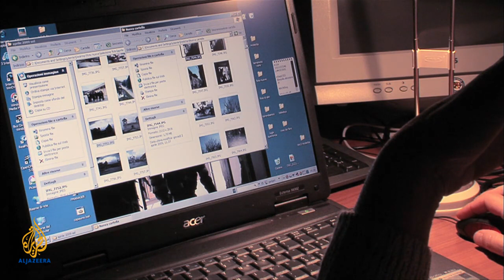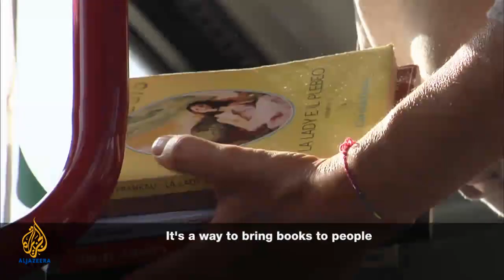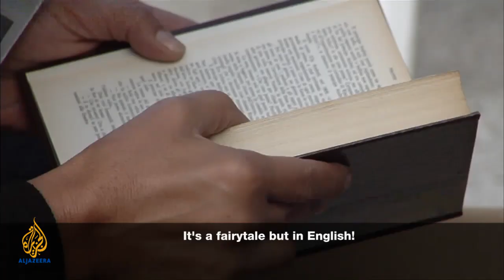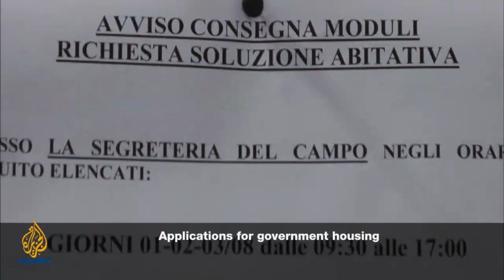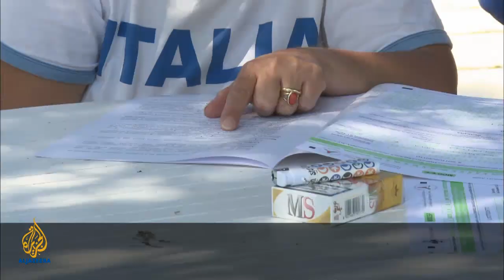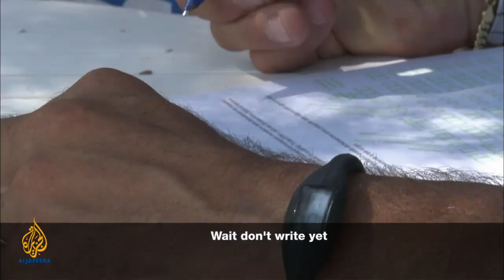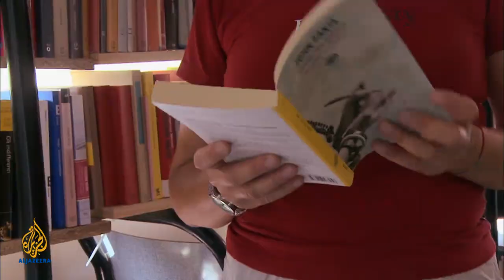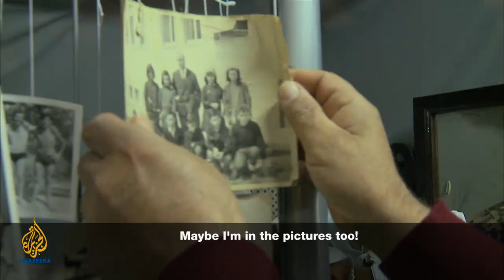Witness - From Zero: Ask the Dust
What happens in disaster areas the day after international media attention is gone? From Zero is an internet documentary series that follows the everyday life inside one emergency tent camp in Abruzzo, Italy.